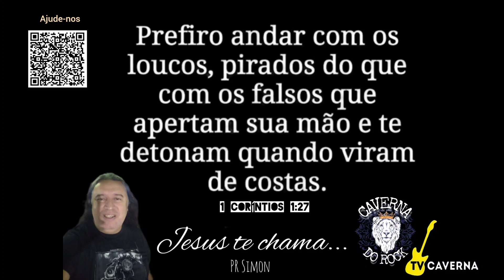Evangelismo ☝️🤪 de frente o Teatro Central em Juiz de Fora.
Evangelismo de Sexta foi Forte de mais.

Ide.

Jesus breve voltará.